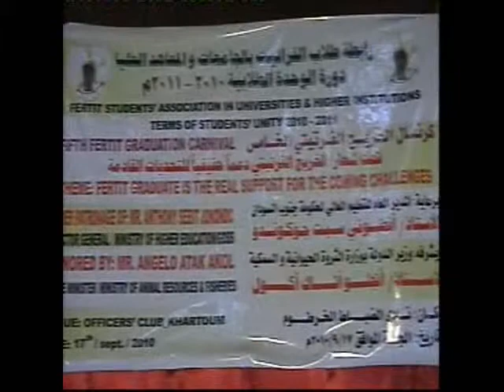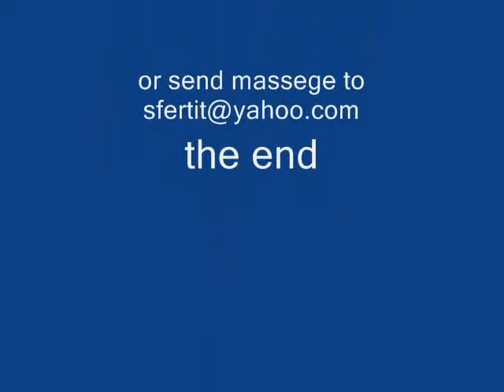fertit-Social Secretary-alfadil meil issa limbo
in fifth fertit Graduation ceremony 17sep2010
khartoum officeres clup